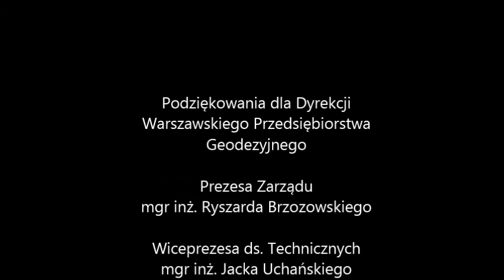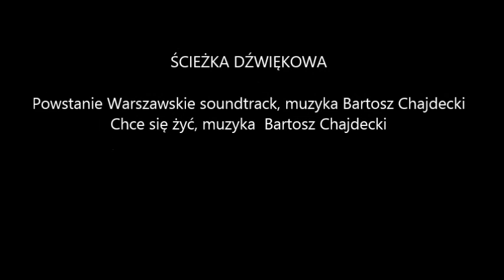Wspomnienia Pana Janusza Walkuskiego z Powstania Warszawskiego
Wspomnienia wspaniałego człowieka, Pana Janusza Wałkuskiego z Powstania Warszawskiego. Ogromne podziękowania dla Pana Janusza, który podzielił się ze mną swoimi wspomnieniami.